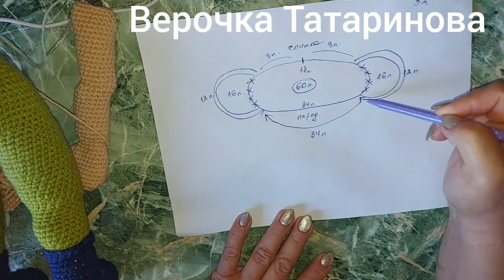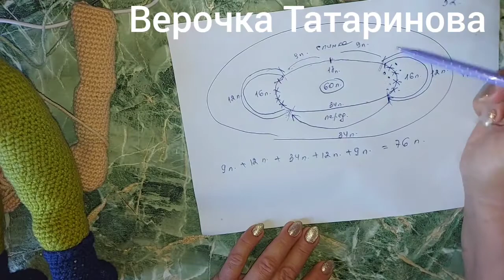Мастер класс куколки десантницы/ВДВ Авторская работа Часть 3 Ручки/Тело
Добрый день,друзья, и все те кто вяжет со мной куколку десантницу!По техническим причинам, при загрузке части 3 возможно случайно удалилось начало видео вязания ручек...я приношу свои искренние извинения, надеюсь такого больше не повторится...Начало описания ручек:
1ряд- 4 воздушных петель,со 2ой петли от крючка: 1приб, 3сбн, 1 приб, 3сбн=10
2 ряд- 2 приб, 3сбн, 2 приб, 3сбн= 14
3 ряд- приб, 5сбн, 2приб, 5сбн, приб= 18
4 ряд- 8сбн, приб, 8сбн, приб=20
5 ряд- 20сбн
6 ряд- 11сбн, 2 уб, 5сбн=18
(этот ряд уже показан на видео)
Далее все как на видео.Извините за предоставленные неудобства.

Доброго времени суток, друзья!Моя новая большая работа-  воинственная куколка десантница к празднику ВДВ 2 августа  ростом 52 см .Данная игрушечка будет прекрасным подарком не только малышам, но и нашим прекрасным воинам, которые служили в ВДВ.
Этот мастер класс бесплатный..Просьба при вязании моих игрушек указывать автора...то есть меня (Фамилию...имя) для продвижения моего канала и присылать мне фото ваших работ по моим МК либо в ВК либо  в ОК  тем самым вы порадуете меня...за ранее СПАСИБО! Это будет меня вдохновлять на новые МК куколок.
Если вам понравился МК и вы хотите мне помочь для развития моего канала...ссылка номера карты ниже...Можете добавится ко мне в друзья в ВК и ОК я буду очень рада нашей искренней дружбе и переписке в ЛС.
С удовольствием свяжу для вас куколку или игрушку-зверушку по вашему заказу...Заказы принимаю в личных сообщениях...
Я в соц.сетях:
С удовольствием приступайте к творчеству. У вас все получится!Возможно все! Творческих успехов и удачи!
Вам понравился мастер-класс? Хотите отблагодарить меня?
Номер моей карты сбербанка 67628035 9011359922
Всем спасибо!!